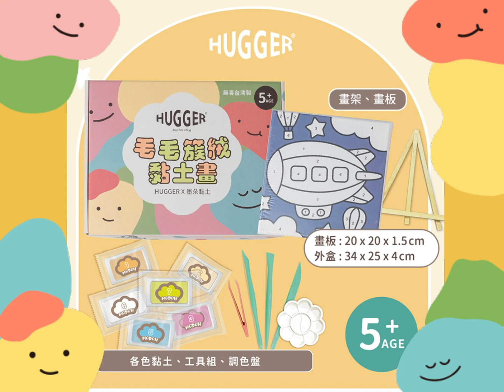【MODOH x HUGGER聯名款 簇絨黏土畫】療癒登場🐤！適合5-99歲的創意手作新選擇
學會在日常中發現美、創造美，正是家長們期望孩子擁有的能力之一。以SDGs 兒童健康及環保永續為目標的英國兒童背包品牌 HUGGER 與MODOH墨朵黏土聯名合作，推出全新美感手作創意組合—【MODOH x HUGGER聯名款 簇絨黏土畫】。

適合5歲以上的兒童👦👧及所有年齡層(阿公👴🏻阿嬤👵🏻也可以玩)且通過歐美多國安全檢測認證，安全無毒，家長更安心。

HUGGER簇絨黏土畫巧妙地結合了數字油畫、簇絨質感與紙漿黏土DIY，讓孩子在遊戲中提升專注力與創意力。透過使用簇絨黏土畫材料包中不同的繪畫雕塑工具，讓孩子自由的創作，同時也可訓練孩子的手部肌肉的運用，幫孩子的手指肌肉練好力量與耐力💪

HUGGER簇絨黏土畫共有四款超萌人氣造型—飛船🚀、小汽車🚓、獨角獸🦄和酷比龍🦕，承襲HUGGER品牌一貫色彩鮮豔、童趣可愛的人氣款事。最適合在周末、假期、下課後、家庭聚會時作為室內娛樂的項目，不僅能讓孩子們在手作過程中感到滿足，更能為家中增添豐富的色彩和樂趣，讓相聚時光變得有趣且療癒💕